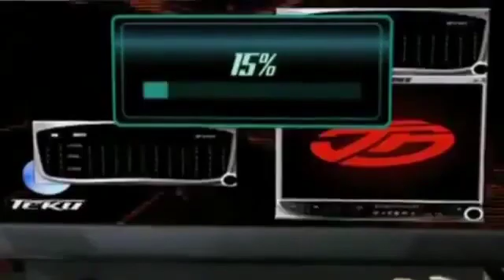eita música boa